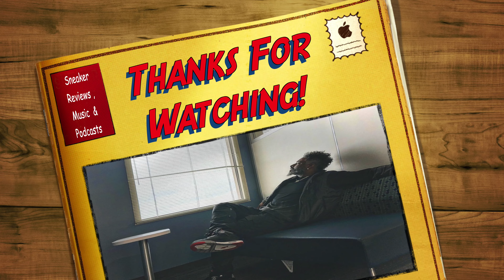FIRST LOOK!?!? AIR JORDAN 5 “OLIVE” **WITH ON FOOT**